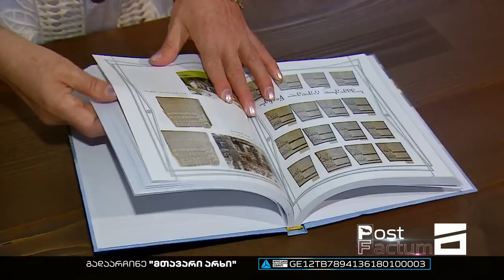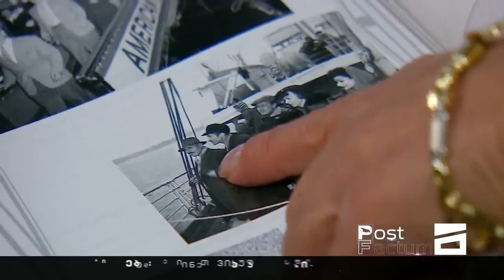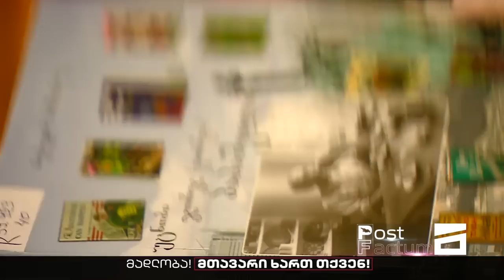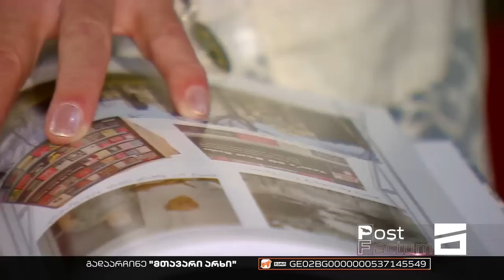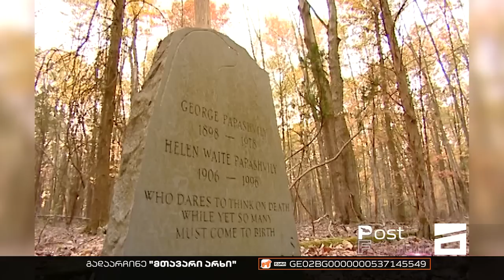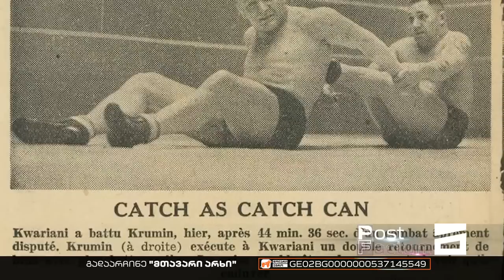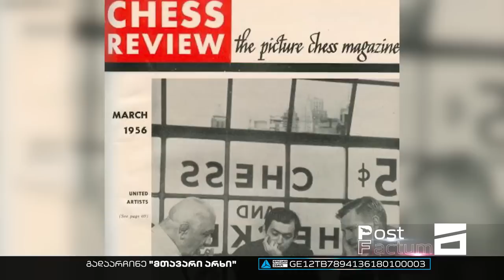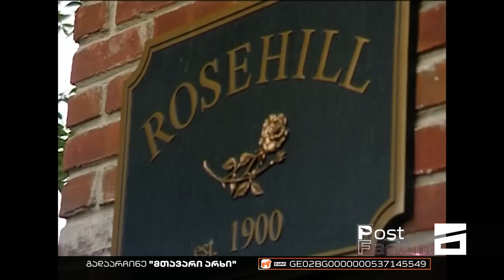გიორგი პაპაშვილის და კოლა ქვარიანის გზა ქუთაისიდან და ქართლიდან აშშ-მდე